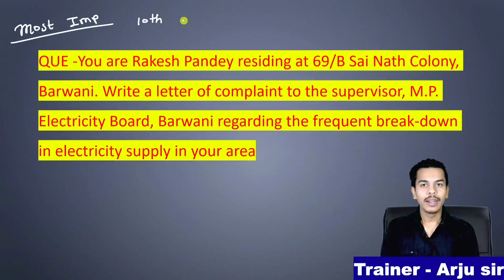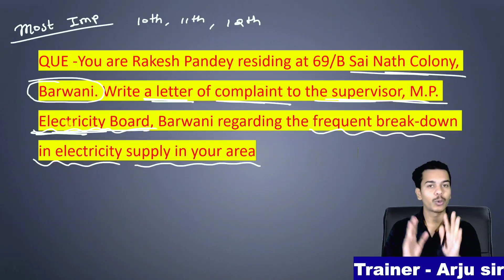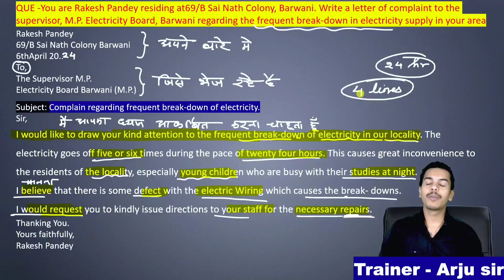Letter writing - Frequently Break-down Electricity 💡🚫❌for class 9th,10th,11th,12th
Modals sentences practice
daiiyuses senntences
english Viocabulary

My gears
1.📷 camera